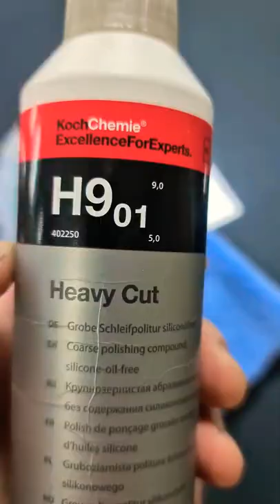Perfect Combo - Koch+Rupes